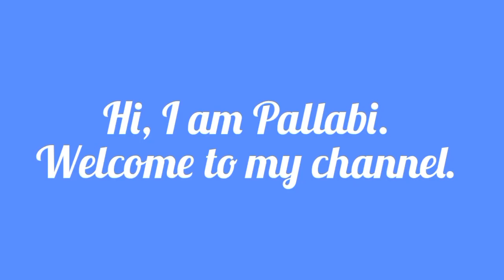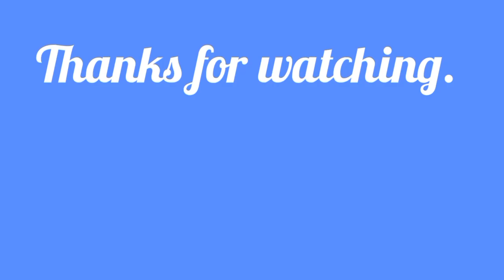Varaha Avatar Acrylic Painting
Varaha Avatar painting | Lord Vishnu Painting | Lord Vishnu acrylic Painting | Lord Vishnu | Vishnu Dasavatar | Vishnu Dasavatar painting

Hello everyone!
Today I am painting Varaha Avatar of Lord Vishnu. I have tried to show the painting process as easily as possible. Did not show the sketch to save time. Hope you find it useful.
Materials used:
 * 150 GSM paper A4 size
* Fevicryl and Camlin acrylic colours
* Camlin round brush 0, 3, 5
* Faber Castell fineliner brush 000
* Colourful pens from Pentonic
* Tissue paper